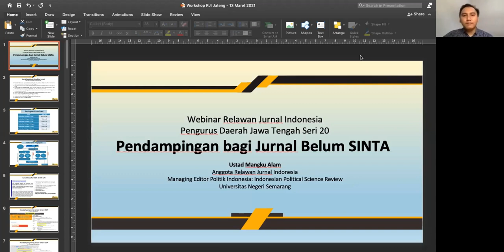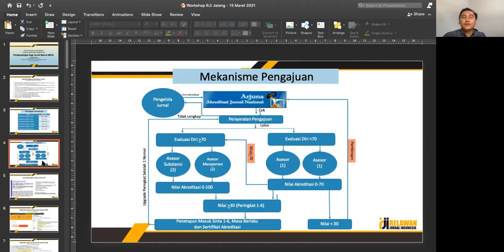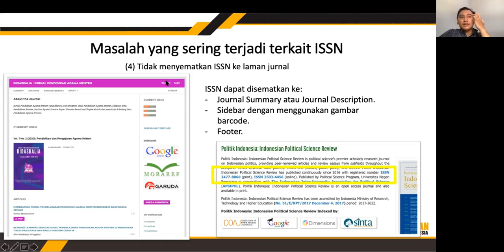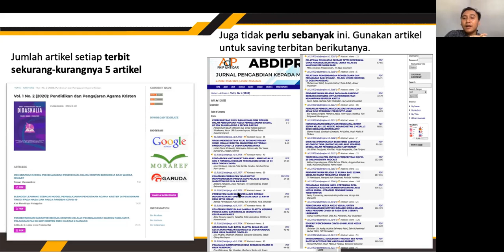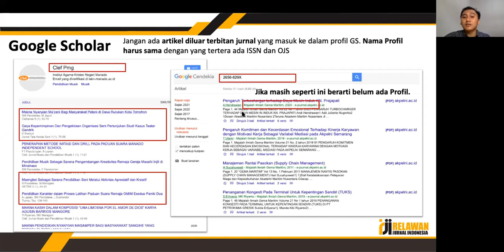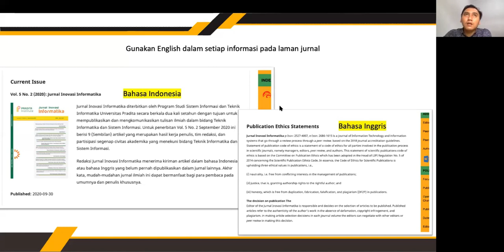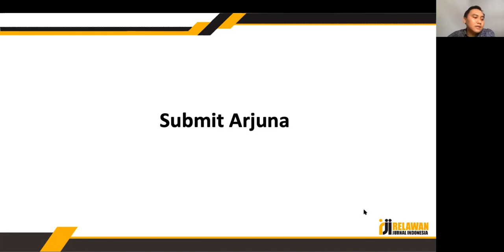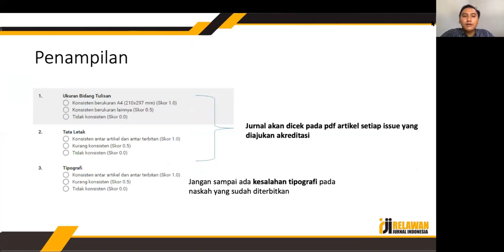Webinar RJI Jateng Seri 20 - Pendampingan Bagi Jurnal Belum SINTA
Video ini berisi pemaparan materi mengenai Pendampingan Bagi Jurnal Belum SINTA yang dibawakan oleh Bapak Ustad Mangku Alam
(Anggota RJI Jateng dan Managing Editor Politik Indonesia : Indonesian Political Science Review)